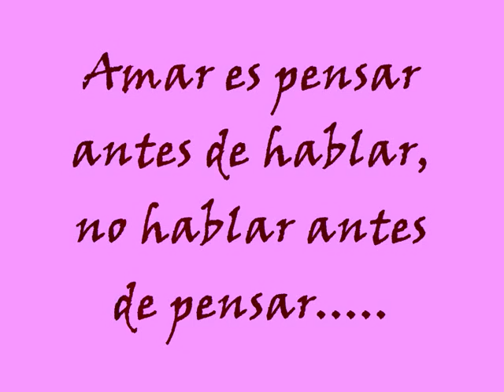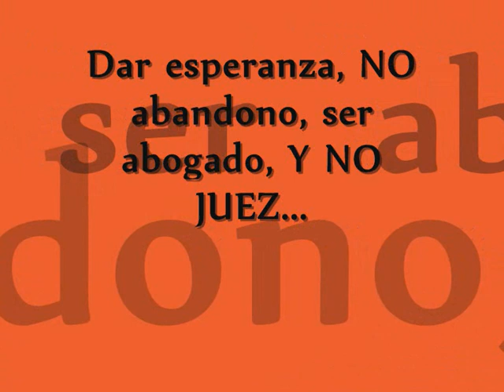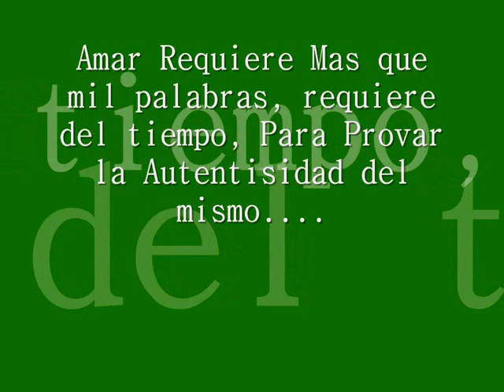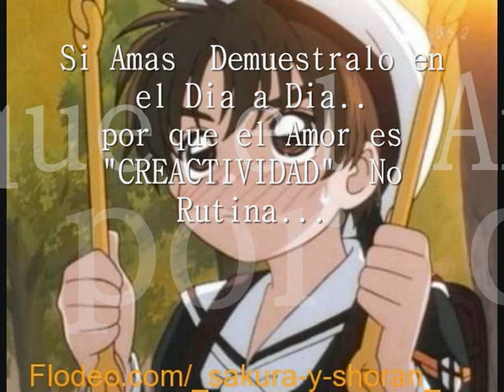julieta ortega solo tengo ojos para ti...wmv